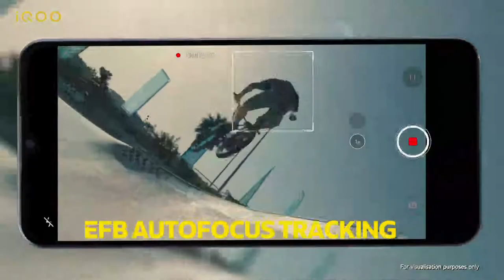iQOO Z3 5G Brand: iQOOPhones || Tech Sachin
iQOO Z3 5G (Ace Black, 8GB RAM, 128GB Storage)
Brand: iQOOPhones

Brand IQOOPhones
OS Funtouch OS 11.1 Global (Based on Android 11)
Colour Ace Black

About this item
Qualcomm Snapdragon 768G 5G Mobile Platform
55W FlashCharge
64MP Main Camera
120Hz Screen Refresh Rate
Five-Layer Liquid Cooling System